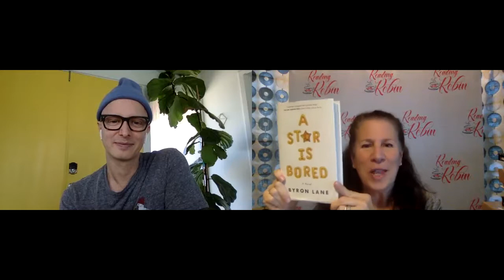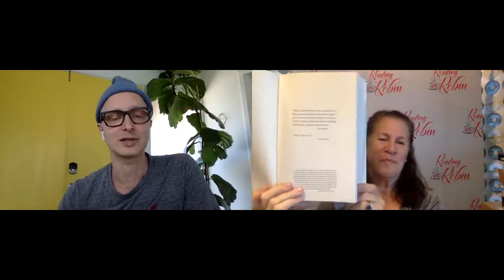Interview with author Byron Lane (A STAR IS BORED)